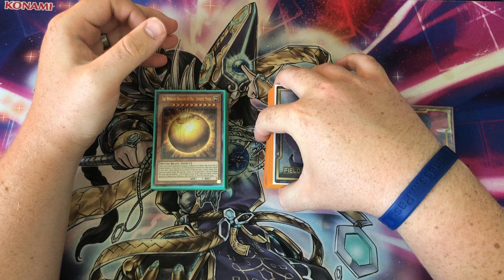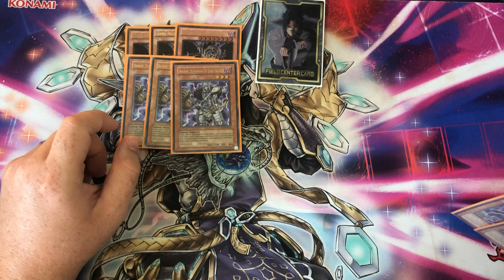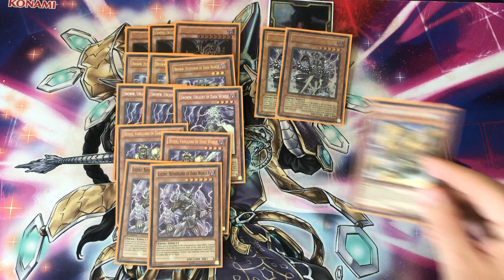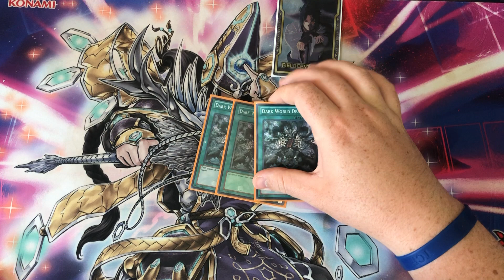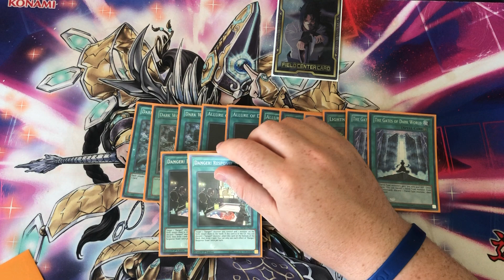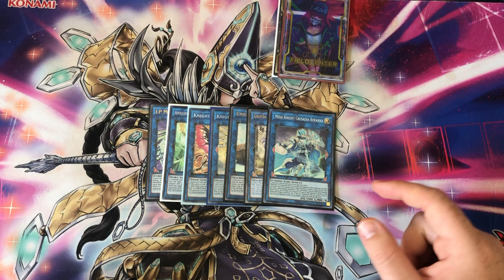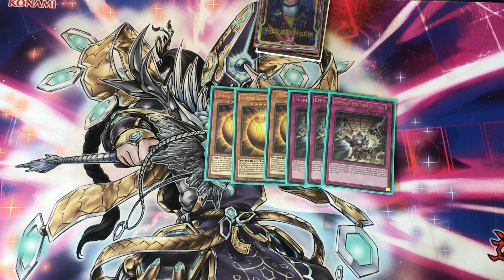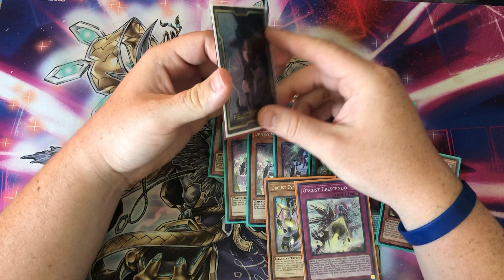MOST COMPETITIVE DANGER DARKWORLD DECK PROFILE JUNE 2020